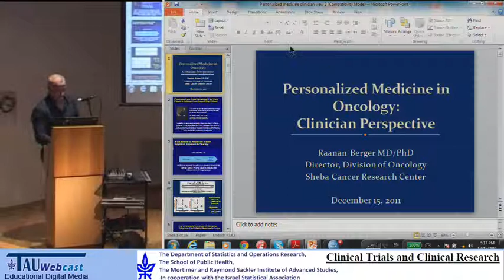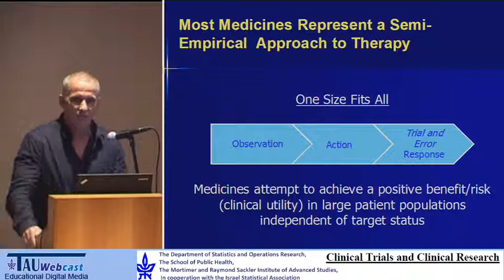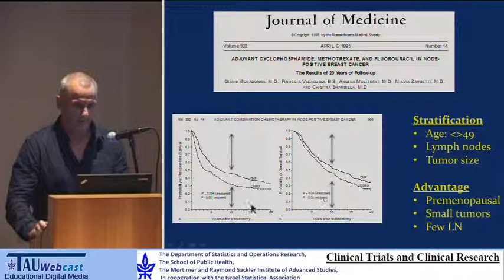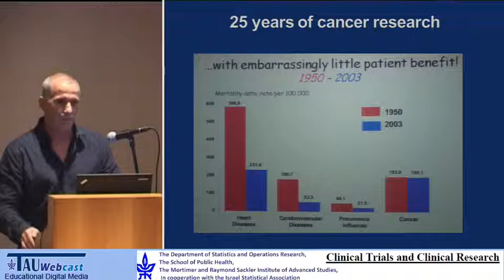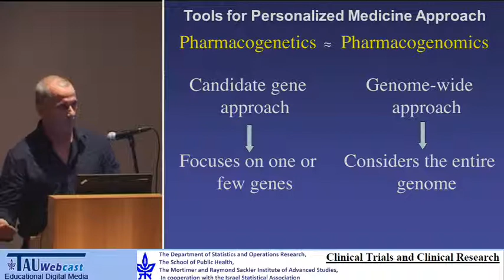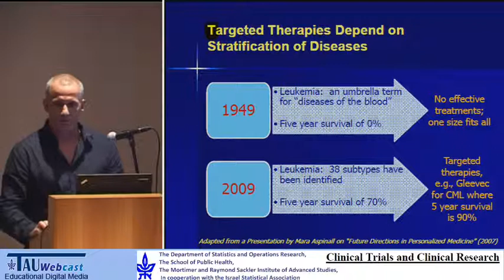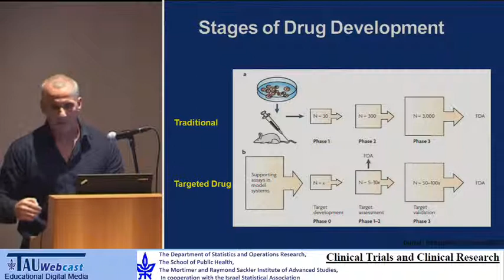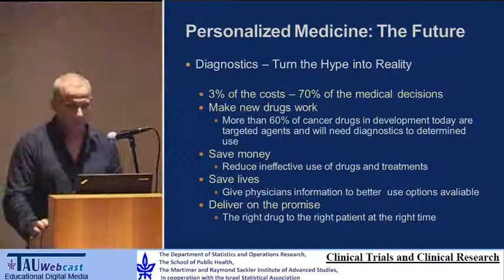Dr. Raanan Berger - Future Challenges for Clinical Trials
Lecturer: Dr. Raanan Berger, Director, Division of Medical Oncology, Sheba Medical Center
"Clinical Trials and Clinical Research"
A conference that was held at the Tel Aviv University,
The Department of Statistics and Operations Research,
The School of Public Health,
The Mortimer and Raymond Sackler Institute of Advanced Studies,
In cooperation with the Israel Statistical Association,
15 December 2011